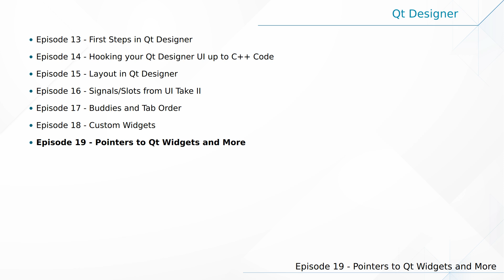Introduction to Qt Widgets (Part 19) - Pointers to Qt Widgets and More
In this short episode, Jesper will provide you with a few links to some Qt Widgets and More episodes to watch before he returns with the next module.

In addition to that, he will offer a few parting notes on when to use Qt Designer at all.

00:00 Introduction
00:54 Qt Widgets Playlists
01:58 Qt Designer Playlists
03:08 GridLayout
03:27 ComboBox
04:28 Radio Buttons
05:52 Parting Recommendations

KDAB experts regularly take time out to deliver KDAB’s world class training, in-house or at open enrolment courses around the world. We are the market leaders for training in Qt, OpenGL and C++.

We are over 100 people, located all around the world. Our Head Office is in Sweden and we have other offices in Germany, France, the UK and the USA.